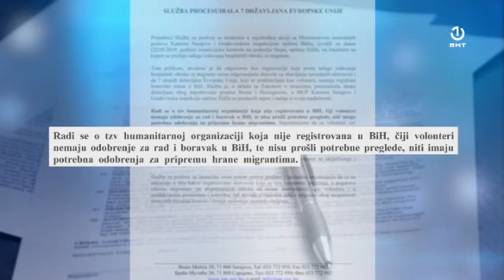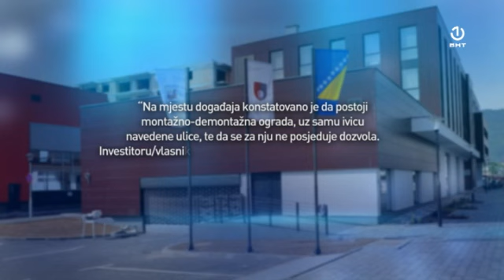Organizaciji Aid Brigade čiji su volonteri pomagali migrantima, od 22. maja zabranjen je rad